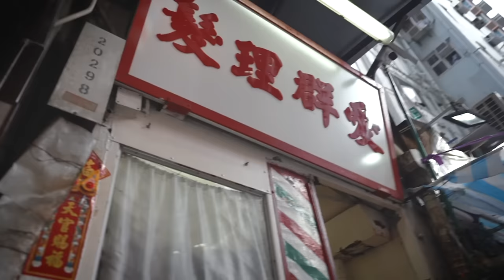💈 2nd Generation Barber Works In Authentic 1960s Hong Kong Alleyway Barbershop | Oi Kwan Barbers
Last year we filmed this stubble trim video at Oi Kwan Barbers which is one of the few remaining authentic alleyway barbershops in Hong Kong.  Founded in 1962 by Master Lau.  The shop is now operated by his son Mark Lau.

Initially, we planned to film a wet shave at this location since so many of these historic shops are disappearing.  However, Mark didn’t have all of his tools for the wet shave at this shop.  Therefore, we decided to film a short stubble trim video that hopefully gives you an idea of what this 1960s alleyway barbershop is like.

We are glad the filming ultimately worked out the way it did as Mark has since had to permanently close his newer shop where we filmed the wet shave.  If you missed that video, you can watch it here 👉🏼

Mark’s intention was always to preserve a part of Hong Kong’s community barbering history.  The shop offers an opportunity for you to feel the original Hong Kong style of barbering.  Check them out next time you are in Hong Kong!

Mark Lau, Owner and Barber
Oi Kwan Barbers
20 Spring Garden Lane

A special thank you to all of our Patreons for helping us to create our content!